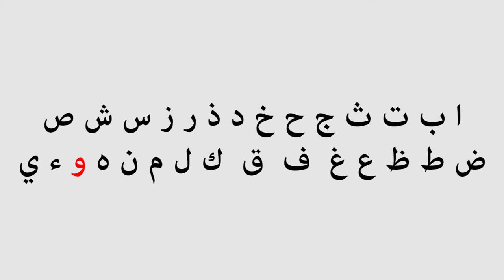Арабский Алфавит | Академия Корана™